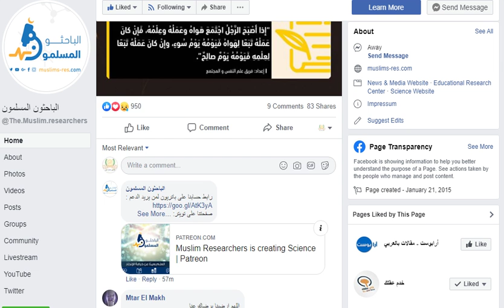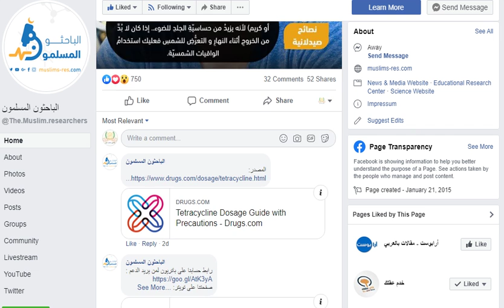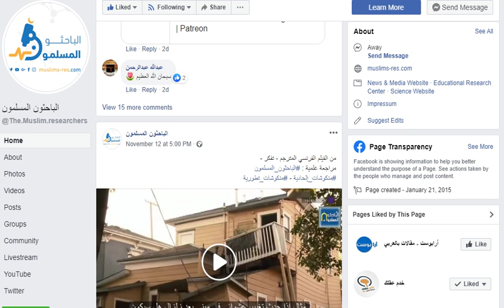ADVICE 1# Build a strong base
Building a strong base is the best thing to success because success don't happen quick.